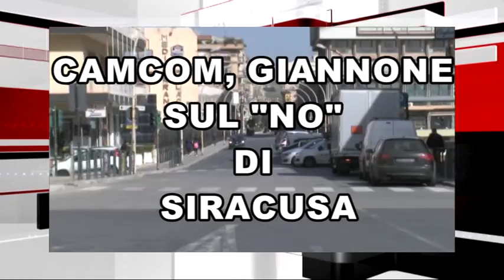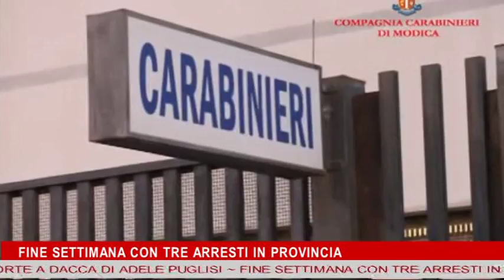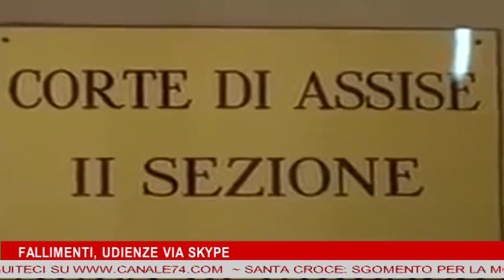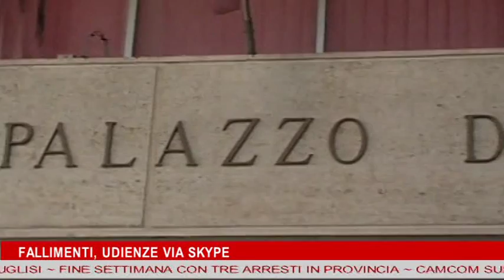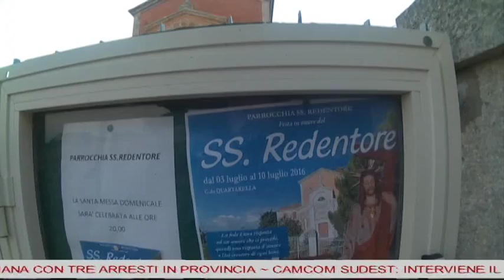TG 4 LUGLIO 2016